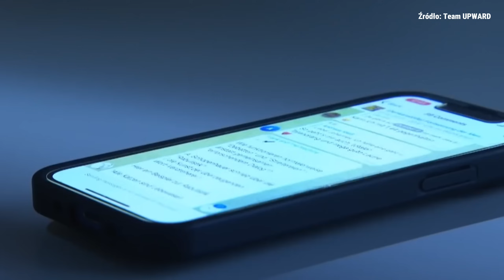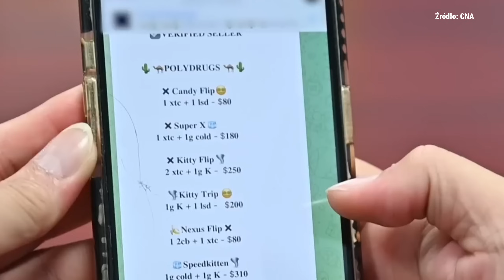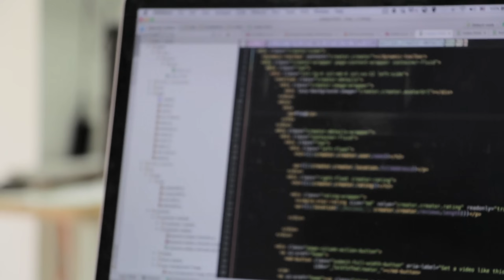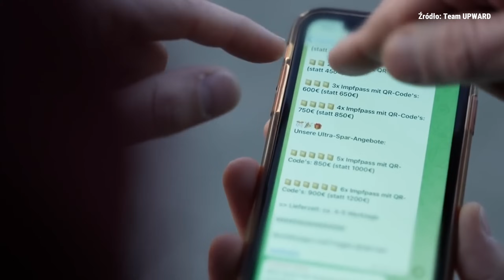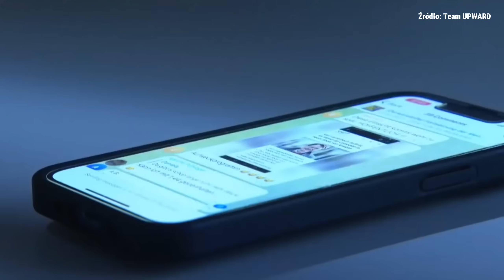Telegram to złote narzędzie w rękach przestępców? (Pavel Durov)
Pavel Durov, miliarder, założyciel i dyrektor generalny aplikacji telegram stworzył aplikację, która pozwala anonimowo komunikować się z innymi. W dzisiejszym odcinku poruszymy temat niepokojącego spojrzenia na to, jak nowoczesne technologie przekształcają zarówno przestępczość, jak i walkę z nią, wciągając widza w mroczny świat cyfrowego podziemia.

Telegram: Nowa Era Narkobiznesu opisuje jak aplikacja stała się wirtualnym bazarem, oferującym nie tylko nielegalne substancje, ale również inne nielegalne przedmioty.  Film porusza również kontrowersyjne kwestie dotyczące prywatności i bezpieczeństwa, prezentując dowody na to, że mimo publicznych deklaracji o nieudostępnianiu danych użytkowników, Telegram może potajemnie współpracować z organami ścigania.

( holandia, niemcy, belgia, wielka brytania, mafia, przestępczość, napad, policja, gangster, gangsterka, polscy gangsterzy, kryminalne, gang, mocro mafia, dziki zachód, przestępczość zorganizowana, Pavel Durov)